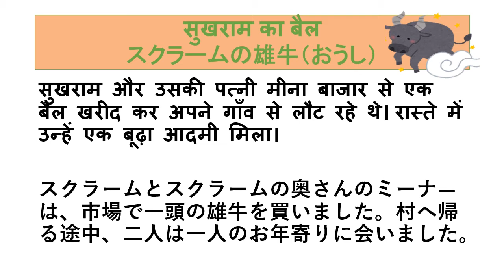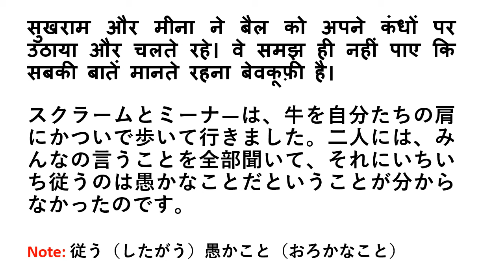Let’s learn Hindi through Story with Hindi & Japanese subtitles No. 2 सुखराम का बैल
Let’s learn Hindi through story with Hindi script and Japanese translation ／物語でヒンディー語を学ぼう／No. 2 सुखराम का बैल （スクラームの雄牛）／ヒンディー語スクリプト＋日本語訳付　／　ヒンディー語の母語話者によるナレーション
★ヒンディー語の勉強を始めたばかりの方にお勧めです。